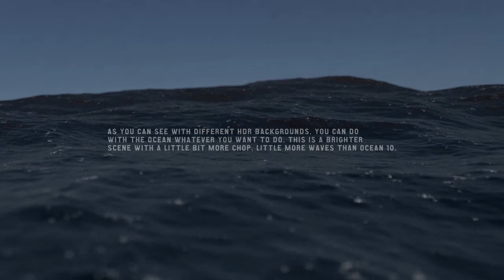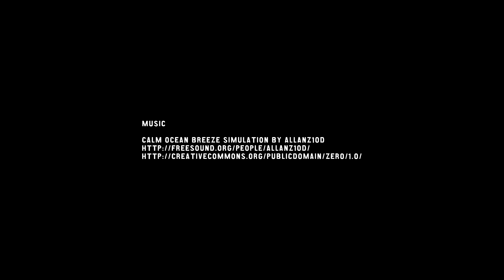Blender 2.76 - Ocean 11 Animation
Little brighter scene than Ocean 10.
Same camera angle.

Licenses

PC Specs
4.7 Ghz FX-9590 Black Edition (5.0 Ghz Boost)
SABERTOOTH 990FX R2.0 G3
ASUS Radeon R9280X 3GB Direct CU II
HyperX Blue FURY 2x4GB DDR3 1866Mhz Dual Channel
HyperX 3K 120 GB SSD Black 1TB S2 750GB
Seasonic Bronze II Evo 750W N400 Black
Seidon 120, 2x SCYTHE 120MM Case fans

GPU Temps Avg 25-60C
CPU Temps Avg 30-55C

✔ Licenses are included in the video at the end or in the description.